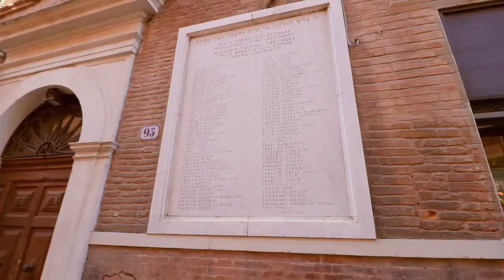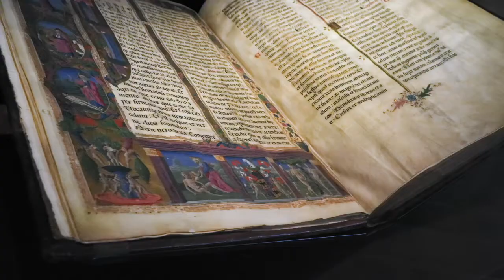La città del futuro | Festival di Internazionale a Ferrara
Come dovrebbero diventare le città quando finirà la pandemia? Ne parlano la presidente del Fondo nazionale innovazione Francesca Bria, l’architetto e designer Michele De Lucchi e Caterina Sarfatti di C40 Cities, moderati da Stefano Daelli, cofondatore di From e curatore della newsletter collaborativa Segnali dal futuro.

Questo incontro si è svolto in diretta il 17 aprile 2021. Fa parte del festival di Internazionale a Ferrara, che a causa della pandemia si è spostato

Vogliamo garantire un’informazione di qualità anche online. Aiutaci a tenere i video e il sito di Internazionale liberi e accessibili a tutti con un contributo, anche piccolo